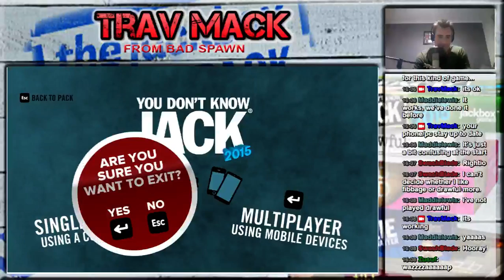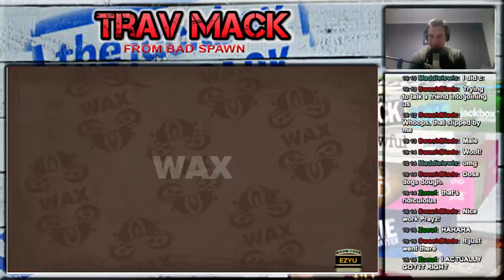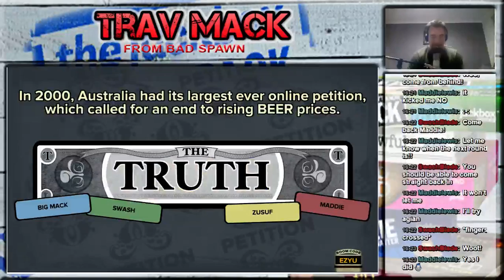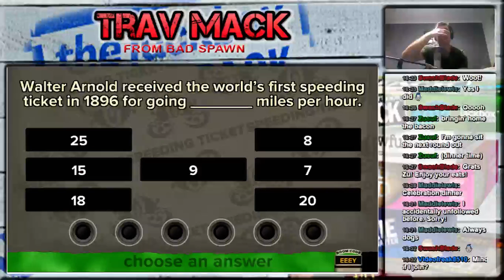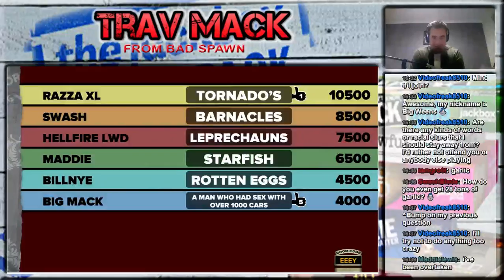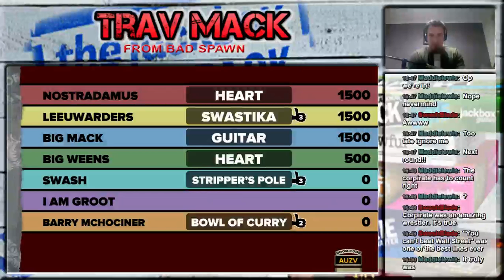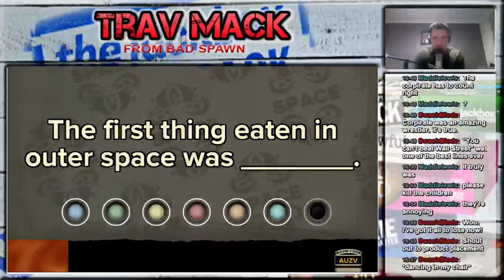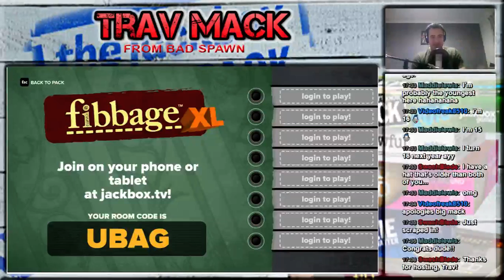Game Night 2 - Fibbage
Monday night game night sees Trav Mack host Fibbage with our friends and fans. Be warned, inappropriate for young viewers